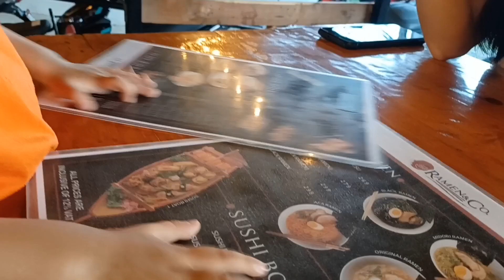Celebrating 1k Subscribers at Ramen Co. | Thank you!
Ramen Co Japanese Restaurant is located at Brgy. Tambo, Lipa City.
Near Startollway Tambo Exit